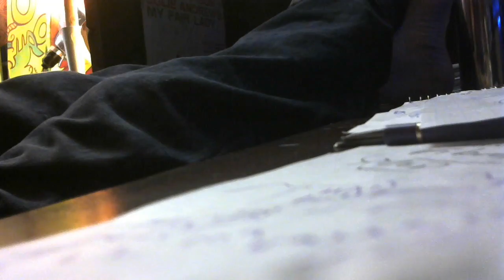JUST A PEICE OF CAKE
THRE THREE ALTERING OBJECTS